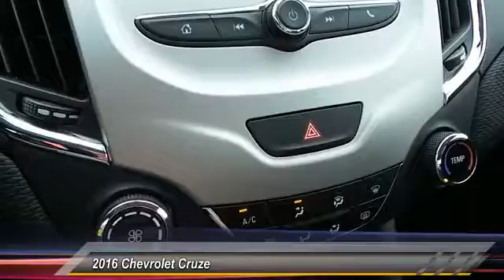2016 Chevrolet Cruze Odessa TX G7277111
2016 Chevrolet Cruze 4dr Sdn Auto LS

5020 N. John Ben Shepperd Parkway

LS trim, BLUE RAY METALLIC exterior and JET BLACK interior. EPA 42 MPG Hwy/30 MPG City! iPod/MP3 Input, Onboard Communications System, ENGINE, 1.4L TURBO DOHC 4-CYLINDER DI... LS PREFERRED EQUIPMENT GROUP, Back-Up Camera CLICK ME! KEY FEATURES INCLUDE Back-Up Camera, iPod/MP3 Input, Onboard Communications System MP3 Player, Keyless Entry, Remote Trunk Release, Electronic Stability Control, Bucket Seats. OPTION PACKAGES ENGINE, 1.4L TURBO DOHC 4-CYLINDER DI with Continuous Variable Valve Timing (CVVT) (153 hp [114.08 kW] @ 5600 rpm, 177 lb-ft of torque [239 N-m] @ 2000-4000 rpm), TRANSMISSION, 6-SPEED AUTOMATIC, LS PREFERRED EQUIPMENT GROUP includes Standard Equipment, AUDIO SYSTEM, CHEVROLET MYLINK RADIO WITH 7 DIAGONAL COLOR TOUCH-SCREEN AM/FM stereo with seek-and-scan and digital clock, includes Bluetooth streaming audio for music and select phones; featuring Android Auto and Apple CarPlay capability for compatible phone. Chevrolet LS with BLUE RAY METALLIC exterior and JET BLACK interior features a 4 Cylinder Engine with 153 HP at 5600 RPM*. EXPERTS ARE SAYING Great Gas Mileage: 42 MPG Hwy. OUR OFFERINGS All American Chevrolet of Odessa sells new and used cars, trucks and SUVs near Midland and San Angelo, Texas. We offer financing options and incentives for all Texas Chevrolet customers. Price contains all applicable dealer incentives and non-limited factory rebates. You may qualify for additional rebates; see dealer for details.